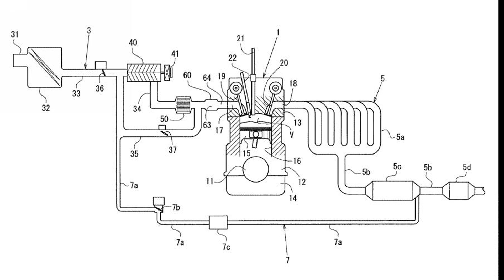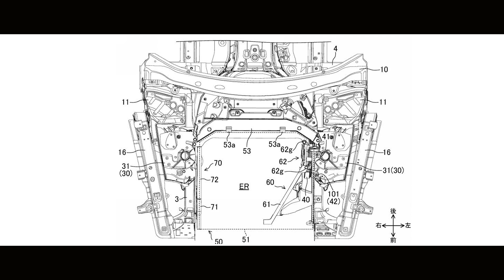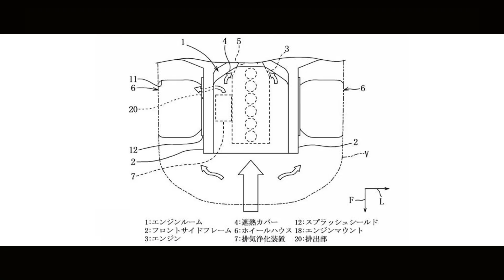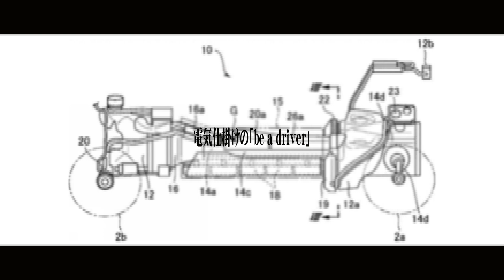【マツダ】「第2のX」と「直列6気筒でもほしい自然吸気エンジン」特許からマツダの今後を予想する 2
マツダの去年の特許で、「多気筒エンジンの吸気装置」というのがありました。直列6気筒のスーパーチャージャーでした。
カプセルケースの特許もあったので、スカイアクティブXの縦置き直列6気筒だと思います。でも、自然吸気のハイレスポンスなエンジンもほしいです。

車両のエンジンルーム構造及びカプセルカバー組付け方法